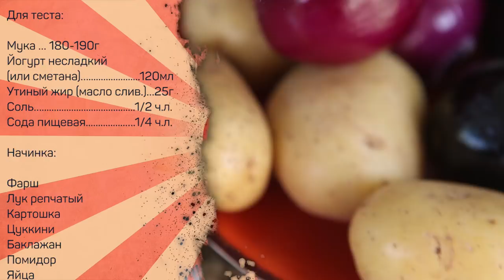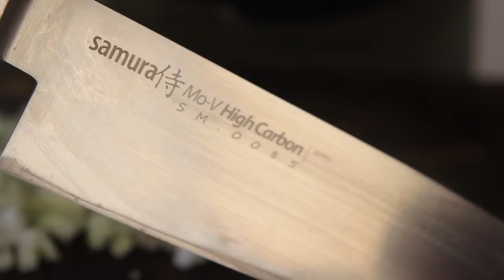Овощной пирог с МЯСОМ!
Понадобится

Тесто:
Мука 180-190г
Йогурт (сметана) 120мл
Утиный жир (масло слив.) 25г
Соль 1/2 ч.л.
Сода пищев. 1/4 ч.л.

Начинка:
Фарш
Лук репчатый красный
Картошка
Цуккини
Баклажан
Помидор
Яйца
Йогурт
Соль/перец

Произведение «Овощной пирог с МЯСОМ!» созданное автором по имени Дмитрий Fresco, публикуется на условиях лицензии «Attribution-NonCommercial-NoDerivs» («Атрибуция — Некоммерческое использование — Без производных произведений») 3.0 Непортированная.